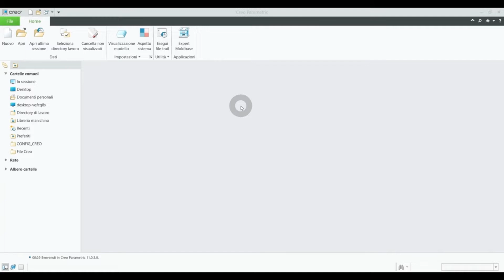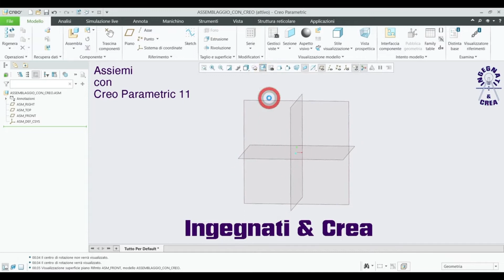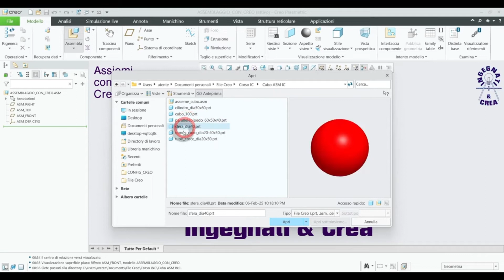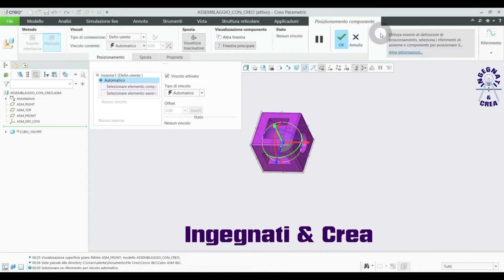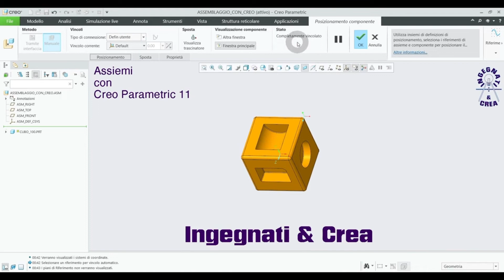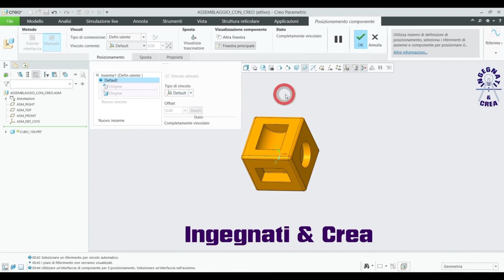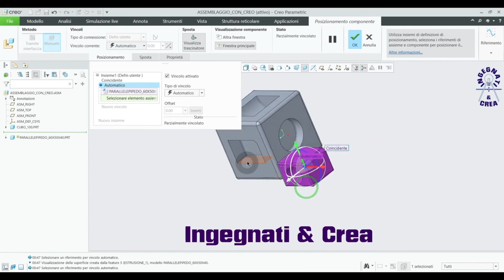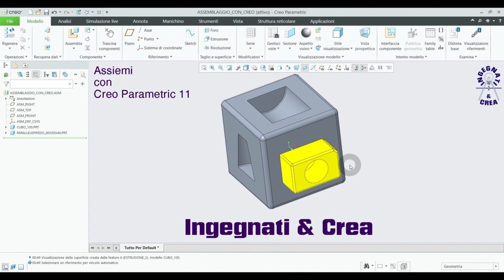Creo Parametric 11 - ASSEMBLAGGIO (Parte 1) - Lezione n°10 per Principianti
ASSEMBLAGGIO (Parte 1) per Principianti

Di seguito gli argomenti trattati:
0.00 Intro
0:44 Creare l'assieme
1:27 Interfaccia utente
5:14 Assemblaggio del primo componente
7:52 Muovere il solo componente
9:52 Vincolo di Default
12:08 Modificare assemblaggio
12:40 Assemblaggio di un parallelepipedo
17:50 Saluti